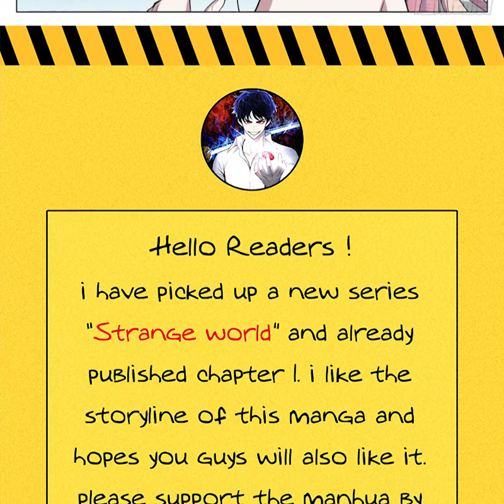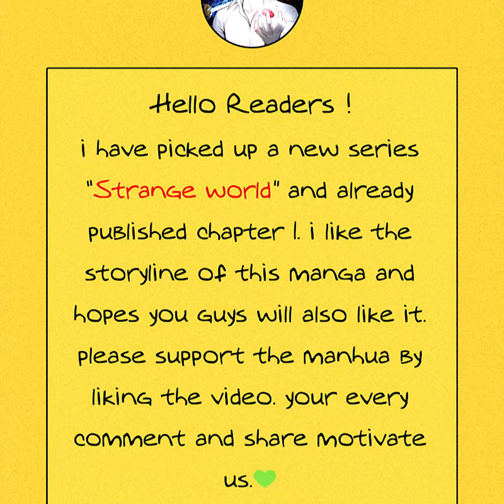God Of Death Chapter 71 (English)